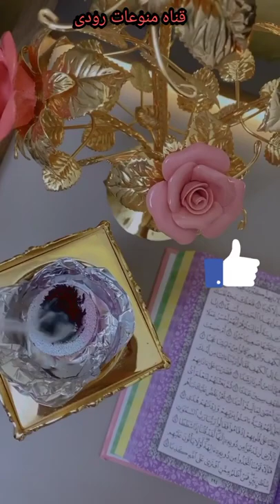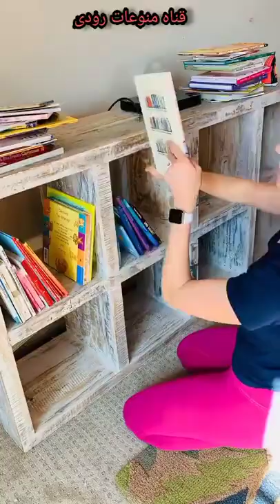سيدة وقدرتها الهائله في فم تزيين البيت اللي حيرت العالم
ArtKogoodies.kitchen homedecor beautysupply to technology we supply items from each niche. These creativegadgets are on another level that everyone loves to use.

No more boring is cooking now as we have the latest kitchenutilities and kitchensupply to make your life easier as well to save your precious time. Don't have chopping or cutting skills? No worries, here we are with versatilekitchenutensils that help you out from this situation without any particular skills. These kitchensupplies are so handy and convenient that even a kid will love cooking. to buy the latest and modern kitchenutilites kitchen kitchenitems kitchengoodies kitchenutensils kitchentool lastestfurnituredesign latestfurinture is these are spacesavingfurniture. From sofa chair table all have folding facilities and are most convenient to use even in small house to create it into a smarthouse. Modernfurniture spacesavingfurniture latestfurniture modernfurnitur gadgets and inventions that are at another level. Technology and Smartgadgets are always our first priority. NewInventions cant be complete without phones, mobile. We have an exceptional range of phones accessorizes with variable colors and features.